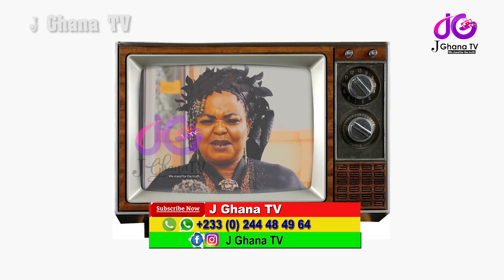Breaking! Nana Agradaa's brother & Actress Naana Brown cl@shes to throw punches together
Bringing you the best in news and entertainment as well as entertainment news review etc.

 @Newyorkerstv @AKANTV1 @Thunder TV @TheFixiesOfficial @beyonce @Shakira @kofitutuministries @Kofitv @KofiKinaata